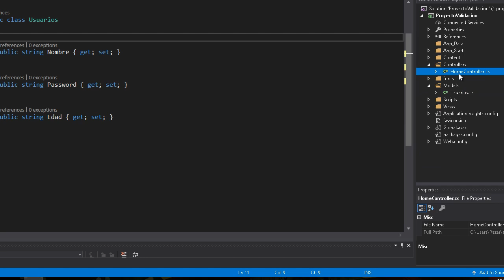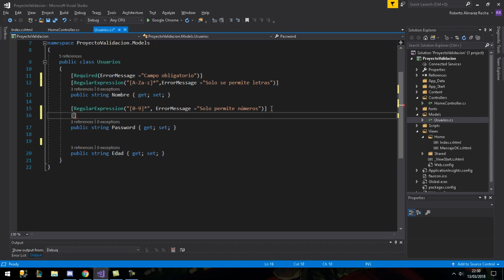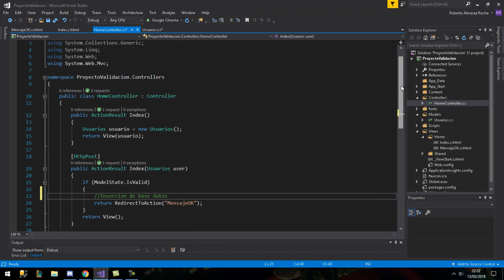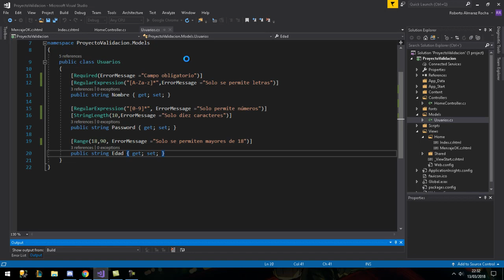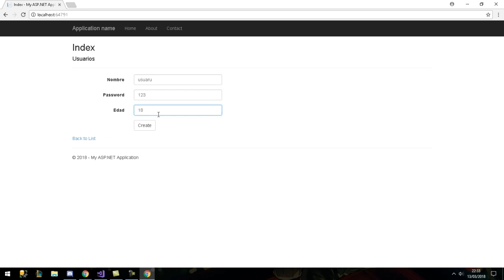Validar Datos MVC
Vídeo en el que explico la validación de datos en un proyecto MVC.

Autor: Roberto Almaraz Rocha

Curso: Microsoft MCSA Web Applications + MCSD App Builder

Centro: Tajamar